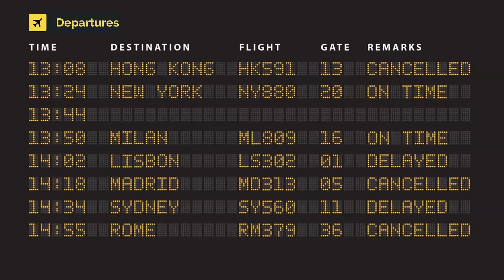TUI Airways Boeing 737-8 MAX G-TUMK (cn 44605-7541)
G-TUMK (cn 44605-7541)